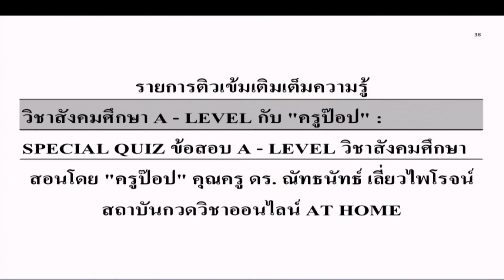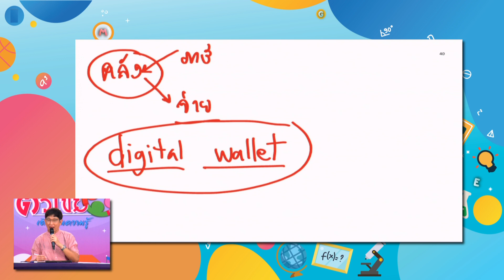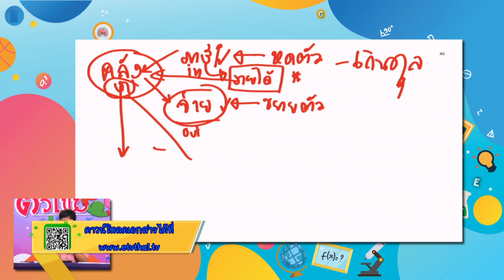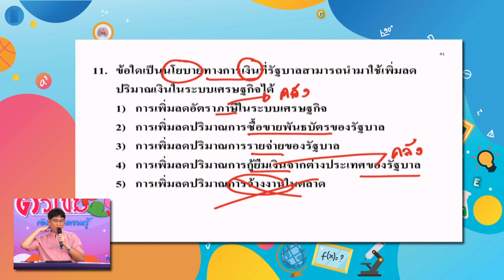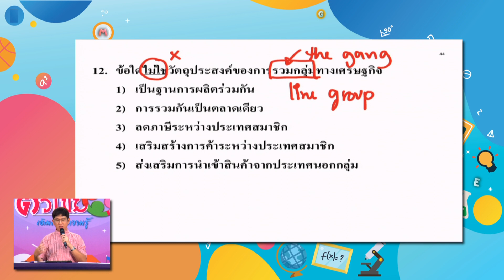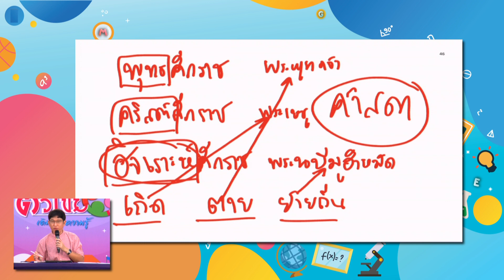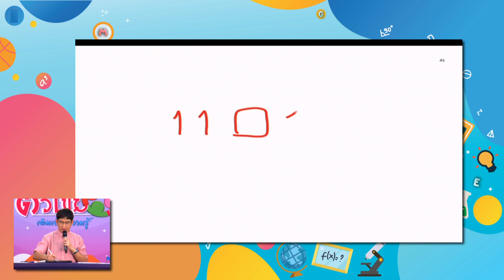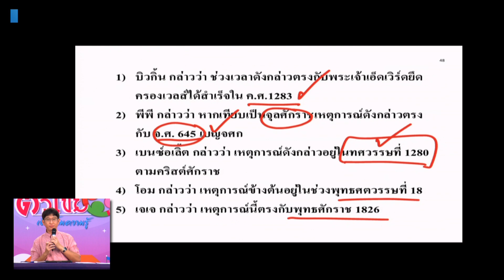◣ETV◢ ติวเข้มเติมเต็มความรู้สัญจร วิชาสังคมศึกษา A-level EP.2 | ออกอากาศ 6 เมษายน 2567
วิทยากร : อ.ดร.ณัทธนันท์ เลี่ยวไพโรจน์